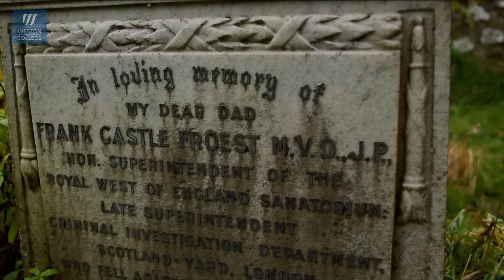Uphill Church - John Crockford-Hawley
John Crockford-Hawley provides a rare glimpse inside this 1000 year old church perched on the hilltop overlooking Weston.

A Norman church that has withstood the test of time.